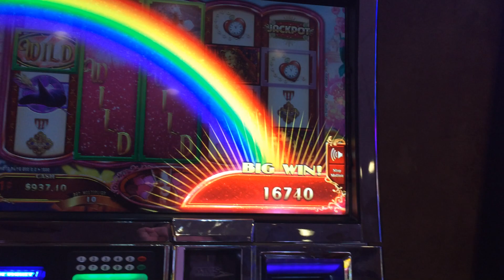Wizard of Oz Ruby Slippers 2 Slot Machine Bonus - Glinda Bubbles - Big Win!!!